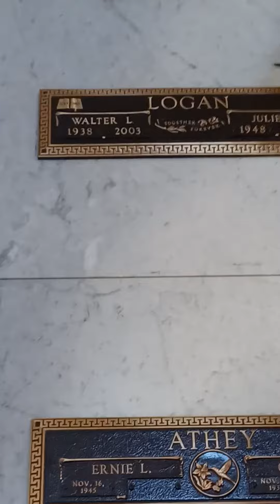Conversations we never had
Want to start your own reaction channel. Want to make good quality videos, easy and seamlessly. Try stream yard. It's well, what finally worked for us. Visiting my dad in the moselium